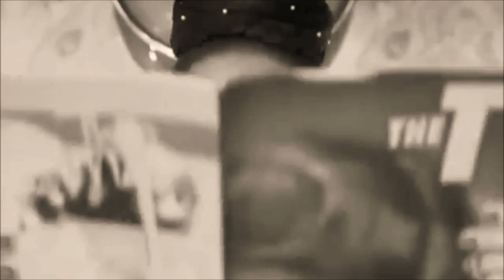RuPaul's Drag Race Season 8 Episode 4 Recap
A Ru-Cap of this week's episode of Drag Race. :)